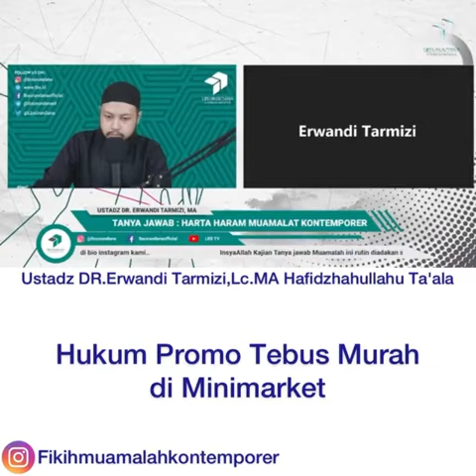Hukum promo belanja tebus murah di minimarket dalam Islam - Ustad Erwandi